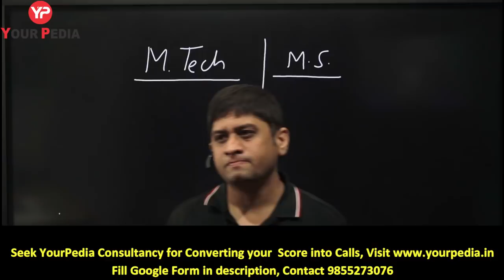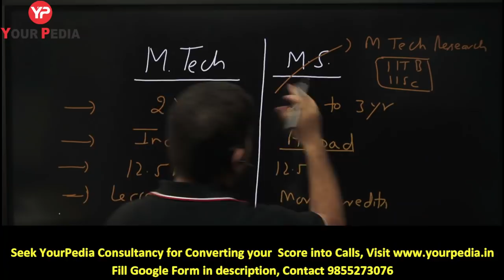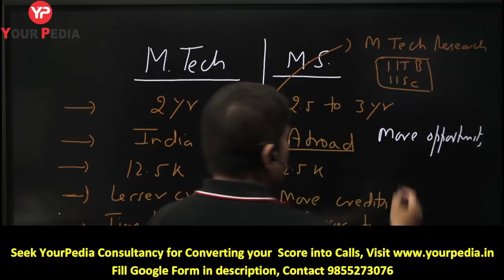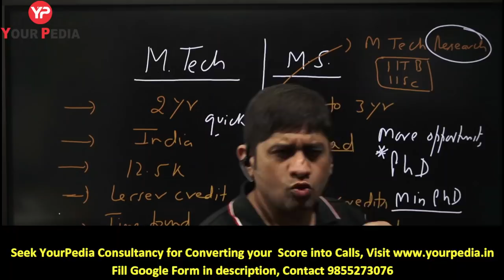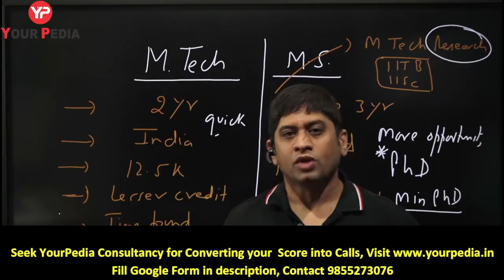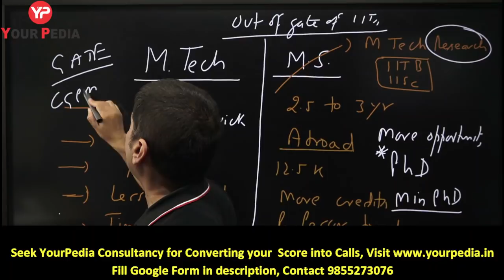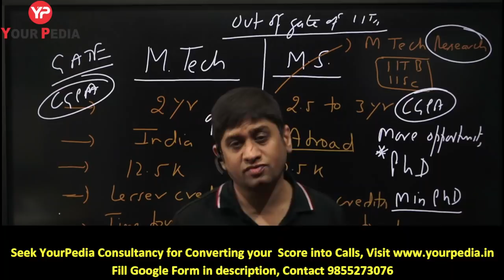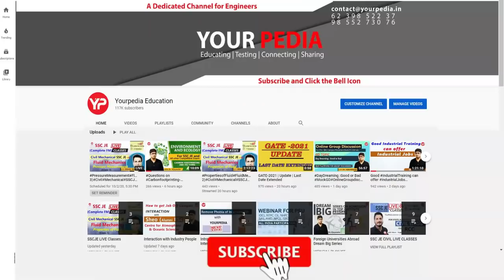Why to apply in MS or MTech RA in IIT IISc IIIT NIT | GATE 2021 | PGC 2021 | Dr Vijayender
Converting GATE Score into Selection is very important. Post GATE Counselling of YourPedia is very authentic, exhaustive , efficacious and meticulous programme. It includes information about various courses, applications, admission criteria, writing SOP, SOR, LOR, Interview preparation and Project guidance etc. This module offers best return on investment and must be taken by students interested for higher education courses in premier institutes such as IITs, IISc, NIT, IIIT etc. along with PSU jobs. Dr Vijayender explains details of module on this video.